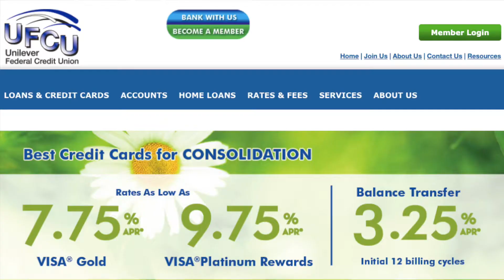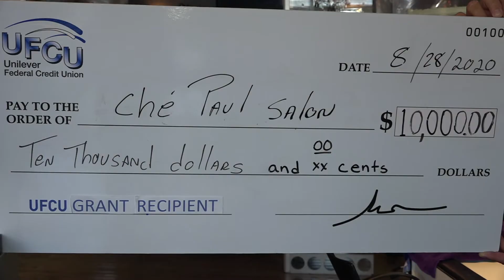CP Special Report Boom For Small Businesses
Cliffside Park on Demand: A second local business is awarded a $10,000 check from the Unilever Federal Credit Union to help during these unprecedented times.